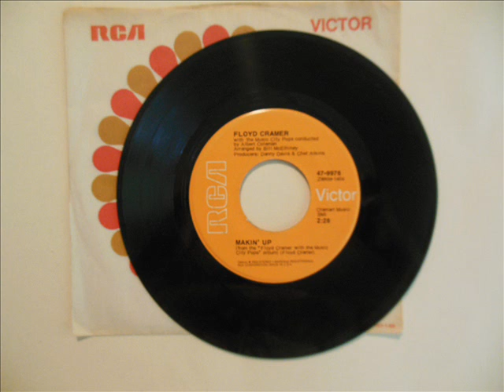Floyd Cramer - Tema De Vuelo de palomas (Flight Of The Doves), Premier Internet & Youtube.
Muy buen dia Amigos los saluda su servidor y amigo Manuel Guillen Juarez. compartiendo esta coleccion 620 y mi coleccion privada espero sea de su agrado, todo ESTE MATERIAL NO A SIDO OTORGADO por la Radiodifusora a sido conseguido atravez de  los años por su servidor para uds espero sea de su agrado. MUCHO MATERIAL YA NO LO POSEE LA PROPIA RADIODIFUSORA; (una verdad que no se dice) ni tampoco se cuentan con los derechos de transmision, practicamente ya no se tiene nada.
Solo en colecciones privadas, Y de ex personal de la empresa. Hasta Pronto Y Sayonara ¡¡¡¡.